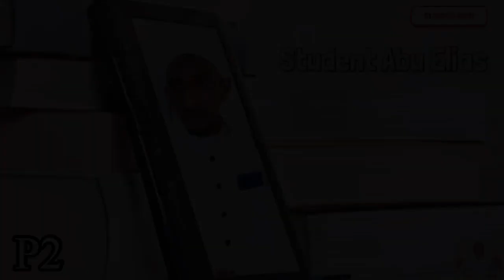Protecting Spouses From Delinquency Is A Primary Goal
الحمد لله والصلاة والسلام على رسول الله ... وبعد :
جلسة تفكر وهدوء مع ورقة وقلم فكانت هذه الرسالة القصيرة التي
 بعنوان (حماية الزوجين من الانحراف هدف أساسي )
أرجو من الله أن تكون هذه النصيحة بداية انطلاقة لكل مسلم نحو الخير والعمل الصالح بدءاً من هذا. الكريم وإلى الأبد بتوفيق الله فهو الجواد الكريم المنان وصلى الله على نبينا محمد وعلى آله وصحبه وسلم
حماية الزوجين من الانحراف هدف أساسي
لقد حرص الإسلام على أن يكون البيت الإسلامي الذي رغَّبَ في تأسيسه حصناً منيعاً يحمي الزوجين من الإنحرافات الخُلقية و المفاسد الأخلاقية ، و أن يكون بيتاً تتوفَّر فيه كل ما تتطلبه الحياة الهادئة و الآمنة و السعيدة من الأجواء التي تُمَكِّن الرجل و المرأة من القيام بدورهما و أداء مسؤولياتهما .
لهذا فإننا نجد أن الله عَزَّ و جَلَّ قد وضع القوانين الحكيمة و سَنَّ السُنن القويمة الكفيلة بإسعاد الزوجين و تسهيل بلوغهما الى الأهداف المبتغاة من تأسيس الأسرة .؛ ❀❀ الشيخ: أبو إلياس *حفظه الله ورعاه، ومتعة بالصحة والعافية، ونفع الله به الأمة*  ((الدرس2️⃣1️⃣))